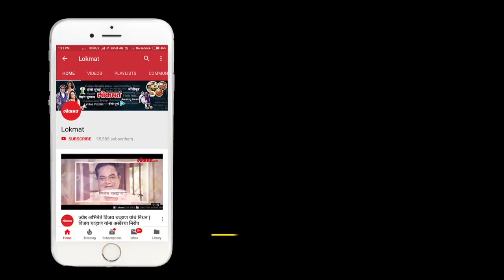Bharat Bandh updates : Bharat Bandh receives mix response in Kolhapur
Bharat Bandh updates from Kolhapur :
Left Democratic Front activists protested against the government in Bindu Chowk. At this time, protesting against the government's camaraderie, bringing a camel to the movement, in a different way. All India Student Federation activists announced the symbolic method of throwing a procession on Bindu Chowk from Dasra Chowk and symbolizing the movement.